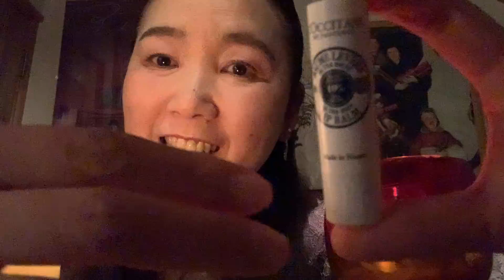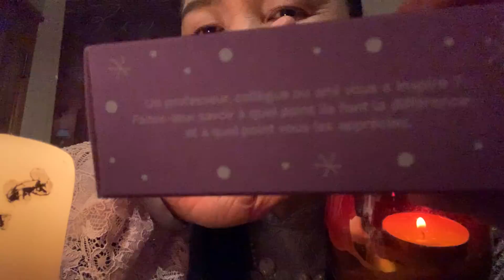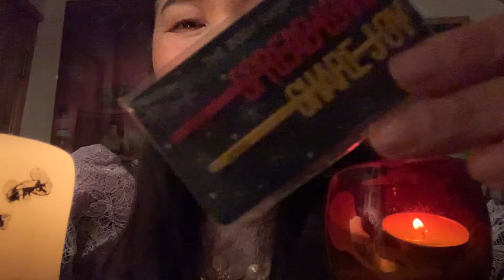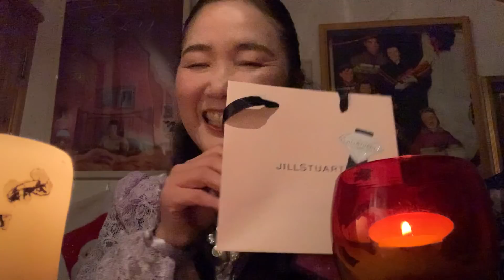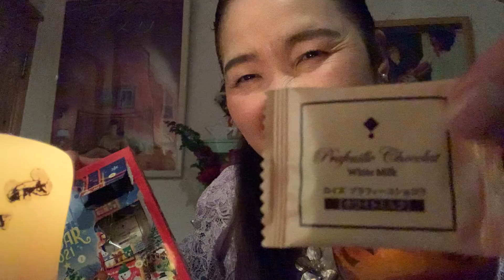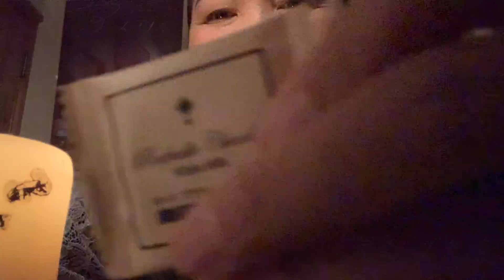SUB字幕【ASMR】メイクアップロールプレイ🎄クリスマスメイクショップへようこそ2021 Your Make up Roleplayアドベントカレンダー18、19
キャンドルの灯りの中、ドレスアップして、クリスマスショップを演出して、ロールプレイしてみました💄本当にメイクショップの美容部員さんになったようで、楽しかったです❣️あなたもぜひお店にいらしてください💗いらっしゃいませー。
　24分18秒にノイズがありますので、気をつけて下さい。申し訳ありません。安心してご覧になりたい方は、睡眠用バージョンをご覧下さい。

ファンレターはこちらの住所で届きます

アイフォン　アンドロイド用バイノーラルマイク

バイノーラルマイクスタンド
アマゾンはこちら

※私のアマゾンへのリンクURLはAmazonアソシエイトのリンクを使用しています ★ちゃんねる登録はこちら↓